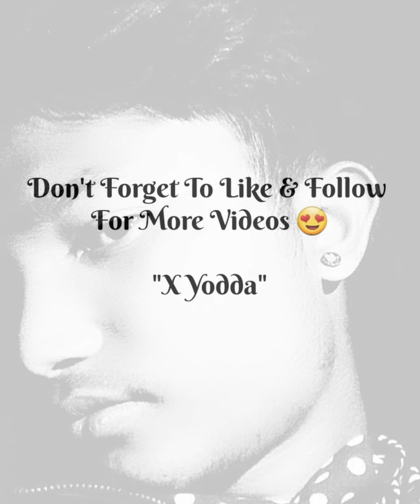हे भगवान कति हाँस्नु हो मान्छे हरु कहाँ बाट आउँछ एती कमेडी,🤣🤣🤣🤣